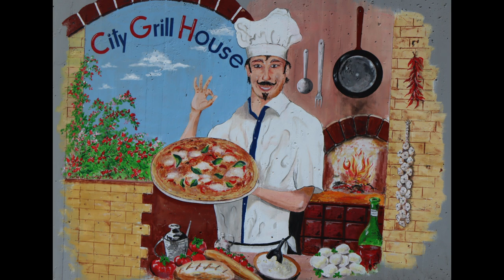Pizza - Pizza !!! THOMAS TH. MÜLLER 2023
Composition and Realisation with Musescore 3: Thomas Th. Müller 2023
Foto (private)